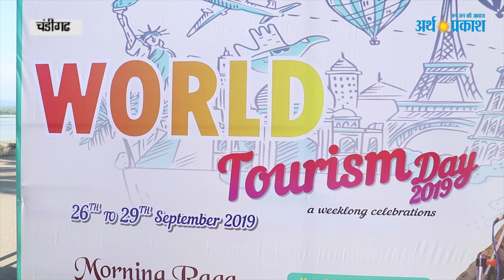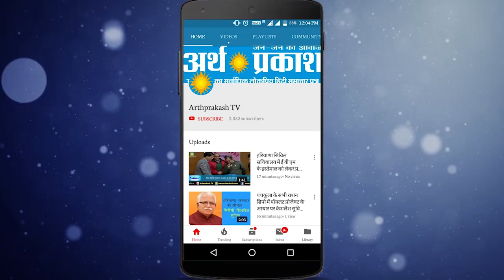World Tourism Day : देखिये चंडीगढ़ घूमने आये लोगों ने चंडीगढ़ के बारे में ऐसा क्या कहा !!!